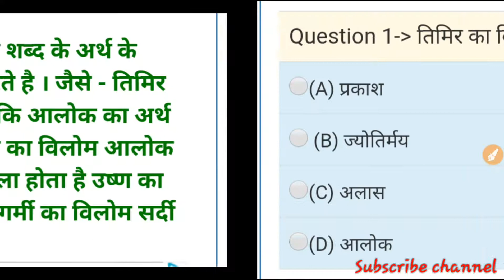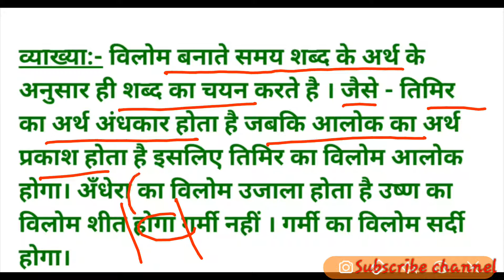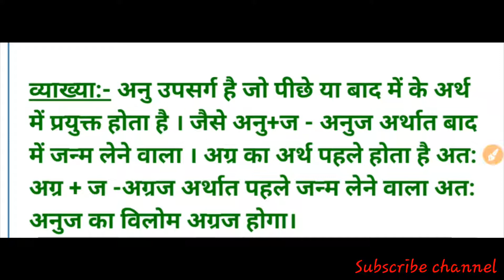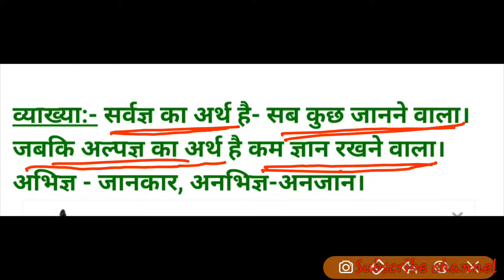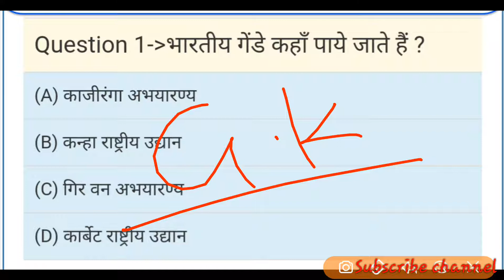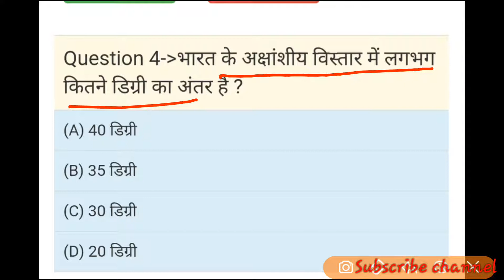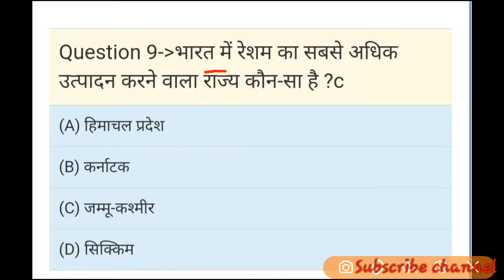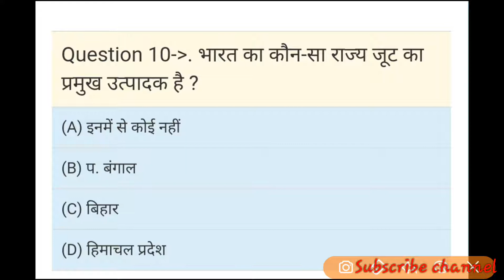हिन्दी और सामान्य ज्ञान के प्रश्न very important for all exam GD लेखपाल by RAJ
Hi guys

G+   The educational Raj

PLEASE WATCH AND SHARE MY VIDEOS TO EVERY FRIENDS